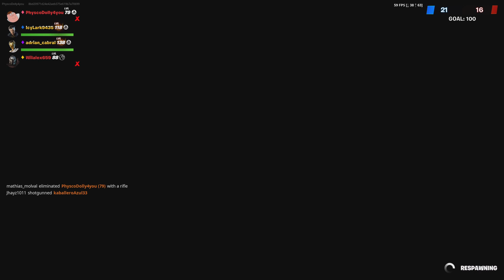Black sheep 4 Arms inner built strong chine hero cape knock out limited edition